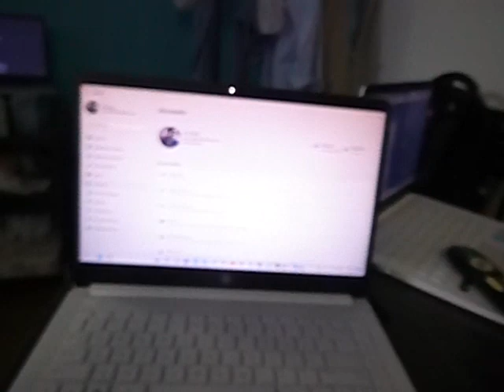P1020357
2023 June 13th: From a 128 GB regular card BP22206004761Q, "SanDisk" brand, "ImageMate". Recording time: 0 minute 48 seconds. 我的1stof this group of 15錄像的圖像被黑客弄的很不清楚。本來用那台Panasonic橘紅色的照像機錄的錄像的圖像是很清楚的。Content: One night, I was in IHOP restaurant on North Davis Highway in Pensacola, Florida, U. S. A.. 從2023年6月4日中午或者凌晨開始, 和2023年6月6日到7日，我從本錄像卡中, 上載保存到YouTube(你管)網站上, 從 P1020206 到 P1020262共45條錄像。隨後一批從 P1020263 到 P1020286有15條錄像。 又一批從 P1020287 到 P1020304 又有15條錄像。又一批從 P1020305 到 P1020323 有15條錄像。一批從 P1020324 到 P1020338 有15條錄像。這一批從 P1020343 到 P1020371 有15條錄像。Panasonic 橘紅色照相機。By 2023 June 6th I had saved 45 videos from this card to YouTube. By 2023 June 8th in the early morning I have saved about another 45 videos onto YouTube, though the process was disrupted by electronic attacker(s) from P1020305 到 P1020323. The total number of my saved-a-copy videos on my 1st YouTube account should reach Nine Thousand and Nineteen(9,019) now, after P1020371 is uploaded and saved a copy to YouTube 1st account. Jie Song傑宋, At 3:18, in hotel Super 6 Inn and Suites, 7226 Plantation Road, Pensacola, Florida, U. S. A..